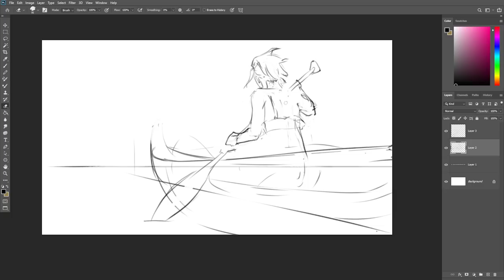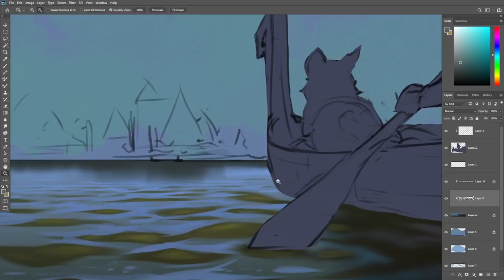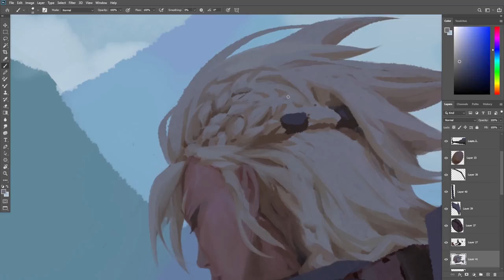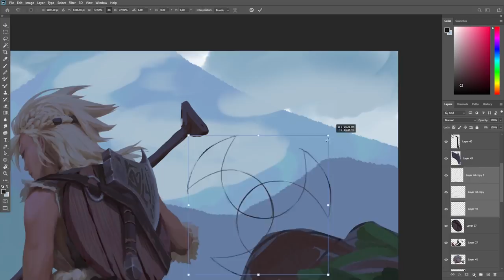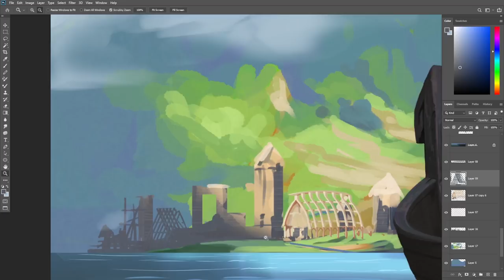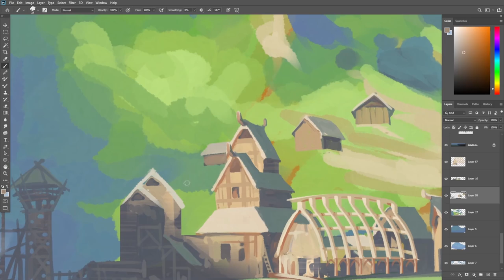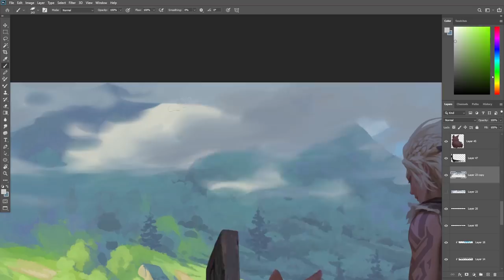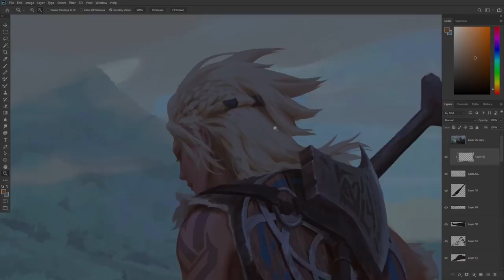Hilda: home - speed painting (Time-lapse)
back home after a long journey...
but...wait a minute!!...
you can support me in my store. take full time video (9h32m) + brushes + 4k JPEGs + PSD